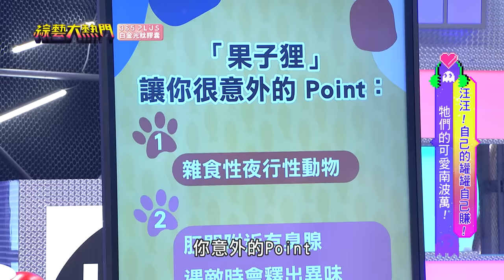最萌罐罐軍團來了！許光漢林柏宏的鬼家人小毛 站在蔡英文跟柯文哲頭上的政治貓 憲哥的bingo要來PK最可愛寵物 這集太療癒啦！20230502 綜藝大熱門｜人太多放不下XD｜365PLUS白金光肽膠囊